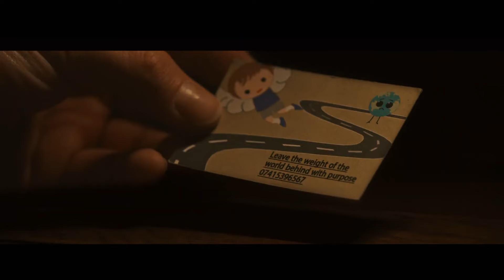FEED ME official Trailer (2023) UK Horror Movie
Gory, audacious, and unapologetically savage—our award-winning cannibal comedy-horror, FEED ME, debuts digitally in the UK on November 13, 2023. Read me about FEED ME over at BritFlicks

Indulge your appetite for terror with FEED ME, a mind-bending, chilling, and unforgettably deranged cannibal horror spectacle. Crafted by the innovative writing-directing pair of Richard Oakes and Adam Leader (Hosts), the film is primed for its UK digital debut on November 13, 2023. This electrifying horror offering comes from Bingo Films and follows its critically acclaimed festival circuit, including Best Film at GrimmFest 2022 and multiple accolades at the British Horror Film Festival such as Best Actor and Best Director.

After the devastating loss of his wife, Jed Freeman (played by Christopher Mulvin of Lore, Doctors) spirals into a deep well of despair, haunted by hallucinations and nightmares. However, a serendipitous meeting with the charismatic Lionel Flack (Neal Ward – Hosts, Two Graves) offers him a disturbingly enticing escape from his sorrow, leading to the most savage of friendships.

Drawn into Lionel's twisted world, Jed finds himself captivated and ultimately seduced by the promise of an end to his suffering—through horrifying, unimaginable means. But as they embark on this grim journey, the situation escalates into chaos. Lionel, the unhinged cannibal, embarks on a frenzied mission to quench his insatiable hunger for human flesh.

For an unrelenting, visceral banquet of blood and horror, FEED ME is your meal ticket.

Available digitally starting November 13, 2023.